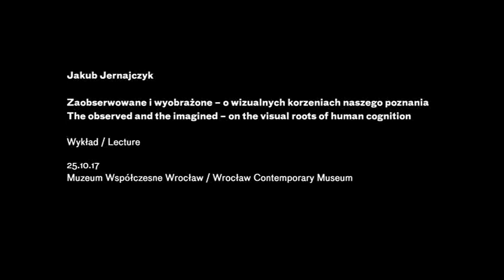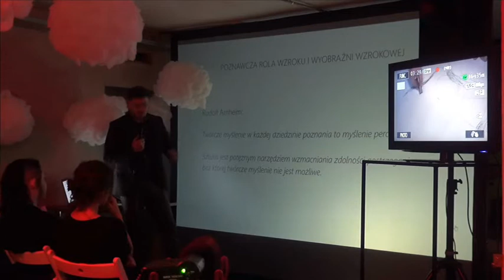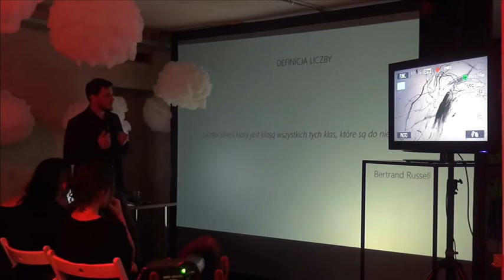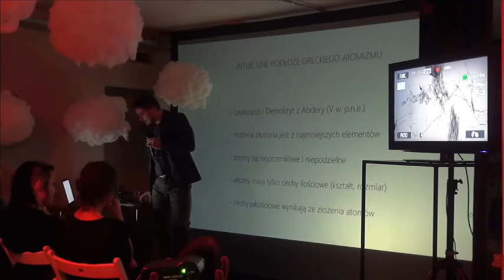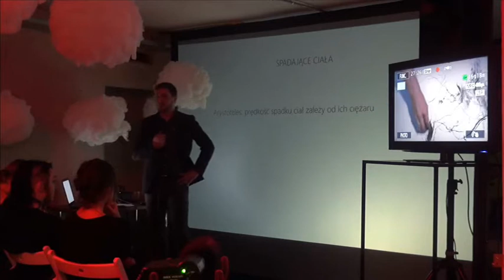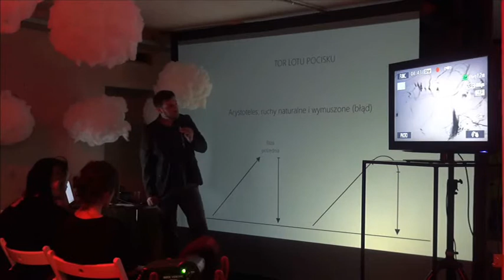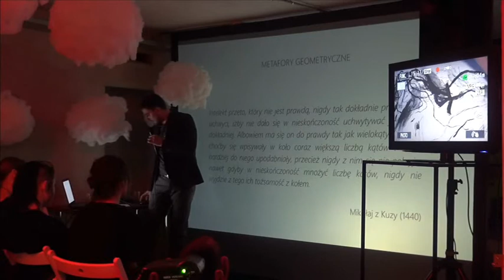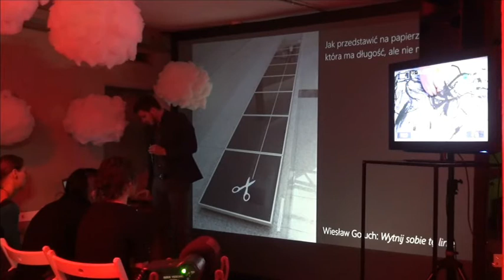Zaobserwowane i wyobrażone – o wizualnych korzeniach naszego poznania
Wykład Jakuba Jernajczyka pt. Zaobserwowane i wyobrażone – o wizualnych korzeniach naszego poznania. Rysunki na żywo: Sebastian Łubiński

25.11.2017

Muzeum Współczesne Wrocław